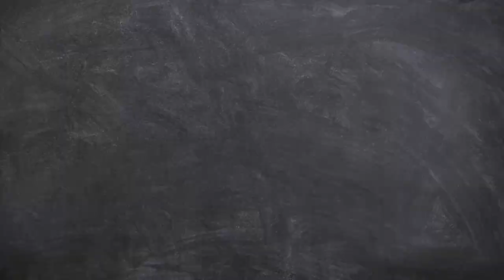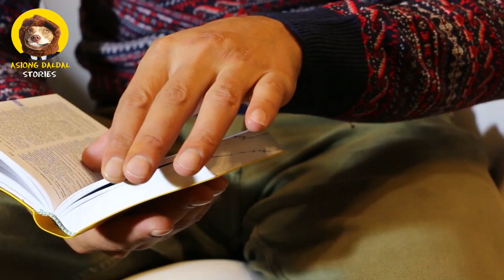Paano Namatay Ang Mga Apostol Ni Jesus | Mga Martir Na Apostoles Ni Kristo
Previous Video: Buddha's Tooth Natagpuan na | Bakit Mas Mahalaga Pa Ito sa Nahukay na Yamashita Treasure?

Ka-asiong! Marahil sumagi din sa isip mo kung paano nga ba namatay ang mga apostol o apostoles ni jesus. Isa ito sa mga pinaka misteryosong tanong na marahil ang iba saatin ay hindi pa nakikita ang sagot. Ang Dalawa ay matatagpuan sa bibliya ngunit nasaan makikita ang ibang kwento?. Sa videong ito tatalakayin natin kung paano nga ba sila namatay at kung paano nga ba sila naging martir para sa kanilang faith o pananampalataya. Tra Ka-Asiong at Sabay sabay natin alamin.

Madami pa kaming storyang katulad nito, bisitahin mo lang kami ka-asiong.

Related Channels
Kaalaman
ClarkTv facts
Historya Channel
Ask teacher popong
ArchLight media
Dalton Channel
Pananaw
Tinagalog
Tinig PH
Bulalord
Gazebo
Madam info
Kwentong tagalog
Alamin mo
Pinoy mysteries
Pinoy mystery channel
iSportZone
3B Hoops
Other Channels Popular in the Philippines
CongTV
Alex Gonzaga
Raffy Tulfo in Action
Akosi Dogie
CHoOx TV
Ja Mill
Mark Reyes